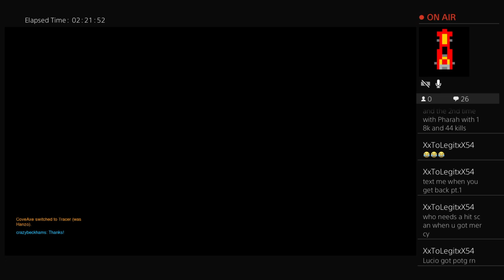Bc G was bored pt ??